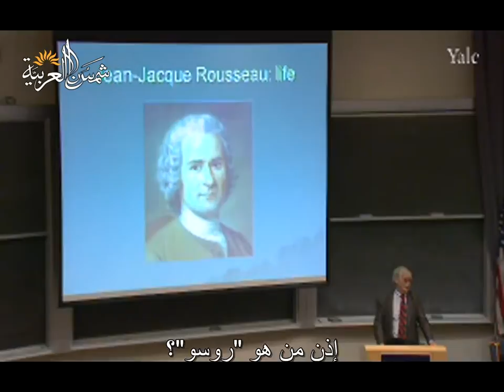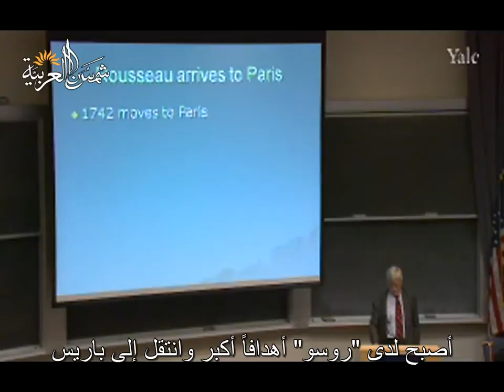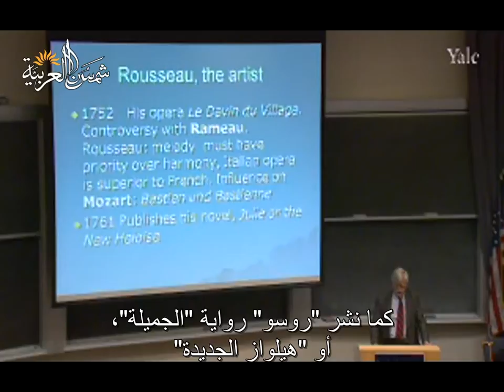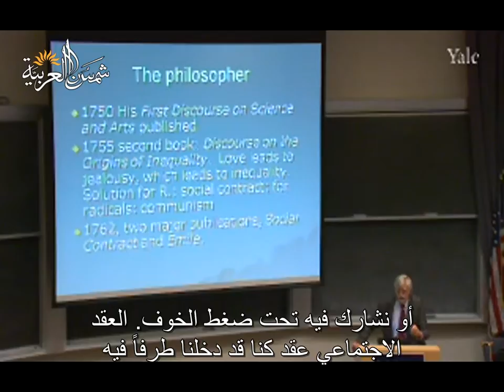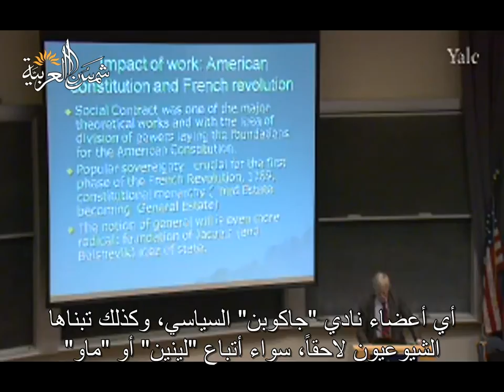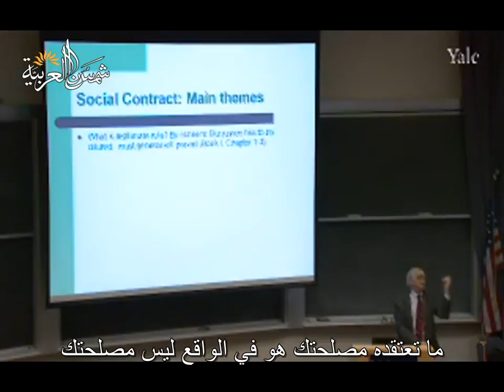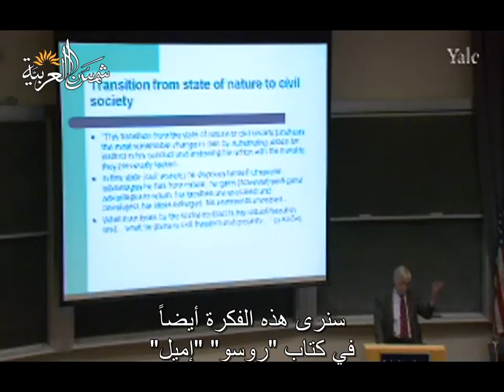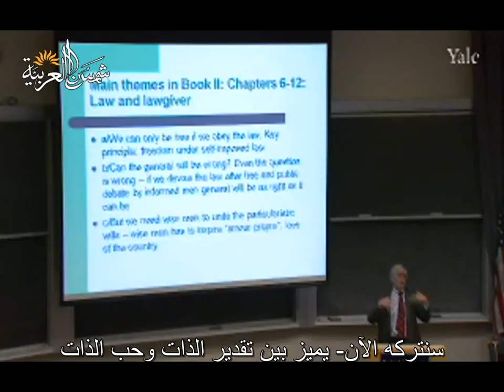النظرية الاجتماعية المعاصرة (جامعة ييل) المحاضرة 05: روسو: السيادة الشعبية والإرادة العامة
Yale
المحاضرة الخامسة من مساق أسس النظرية الاجتماعية المعاصرة من جامعة ييل للبروفيسور ﺇﻳﻔﺎﻥ ﺳﻴﻠﻴﻨﻲ
وهي عن روسو: السيادة الشعبية والإرادة العامة

تعريف بموقعنا